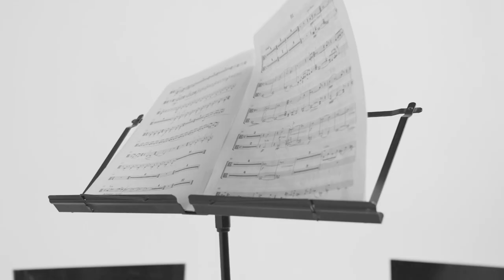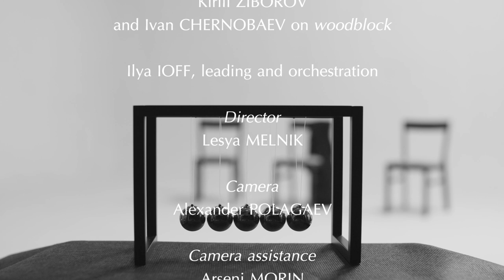Dmitri Shostakovich VIOLA SONATA op.147
played by Lidia Kovalenko and DIVERTISSEMENT Chamber Orchestra
Director - Lesya Melnik, camera- Alexander Polagaev, sound - Alexey Barashkin, orchestration - Ilya Ioff